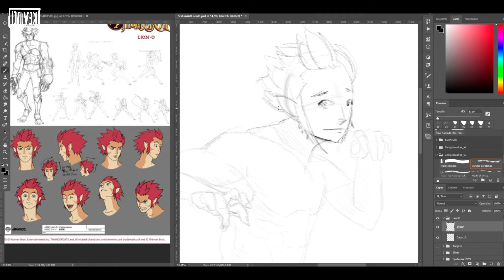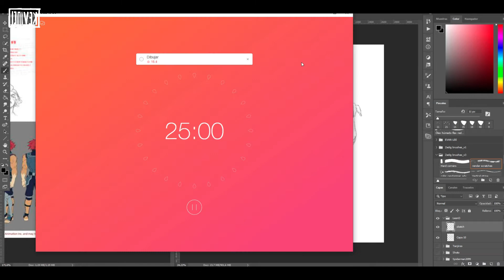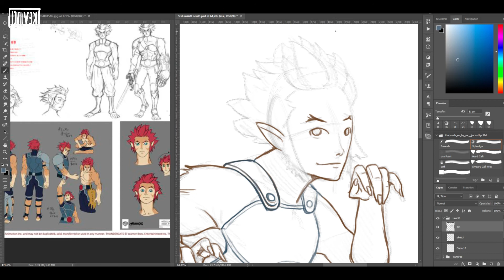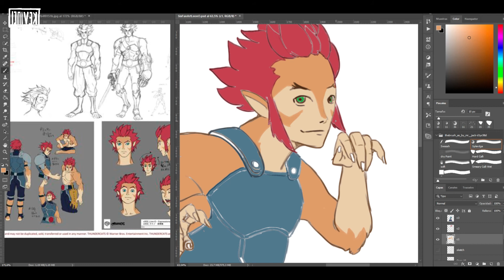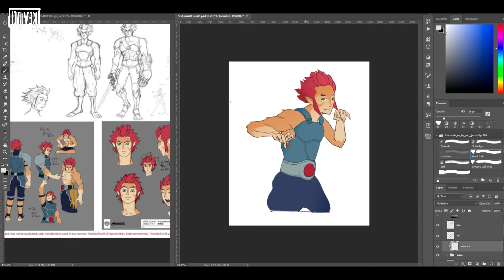Leon-O Fanart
¡COMISIONES ABIERTAS!
¿Quieres una Ilustración?

CRÉDITOS:

Edición - Kevinci

Música usada por Filmora9

Acerca de Kevinci:
Artista, Dibujante a tiempo completo (casi)
Se desempeña como Freelancer hace más de 7 años, realizando comisiones en áreas como
Diseño de Personajes – Ilustración – Dibujo de Comic/Manga